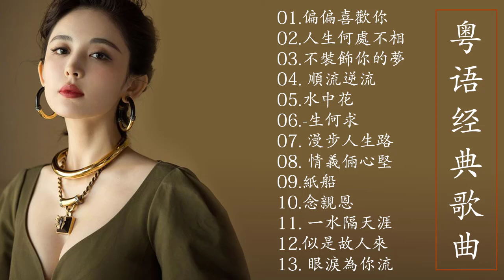【粤语经典歌曲】偏偏喜歡你 / 人生何處不相逢 / 不裝飾你的夢 / 順流逆流 / 水中花 || 好歌请收藏 - 聽十年都不腻 || Chinese Cantonese Romantic Songs